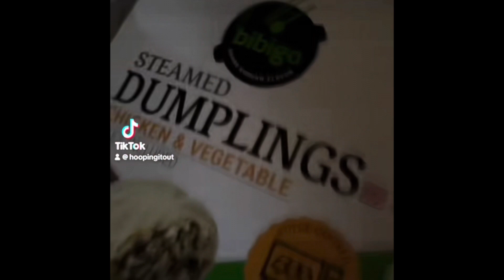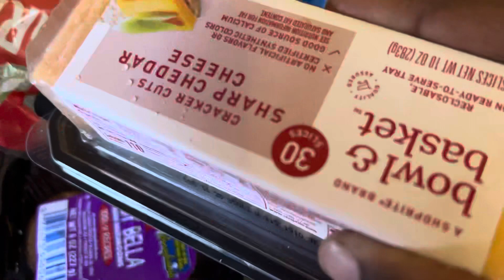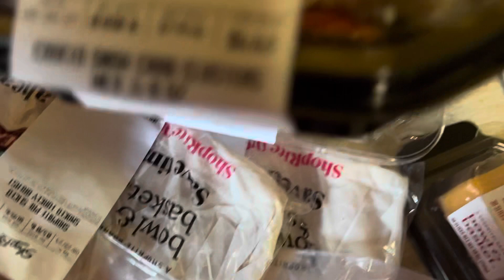Grocery haul , cooking breakfast,and tiktok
Collection of videos today and some TikTok’s